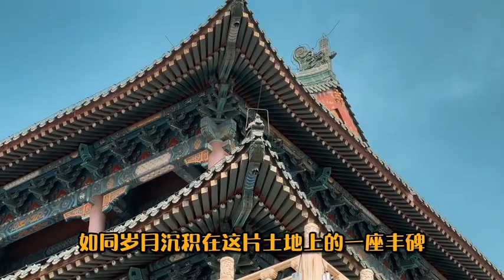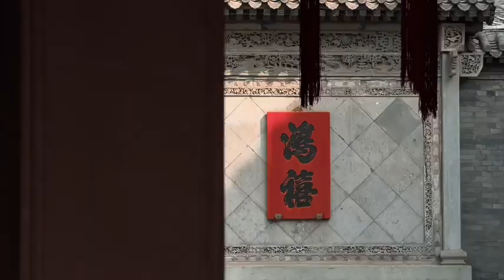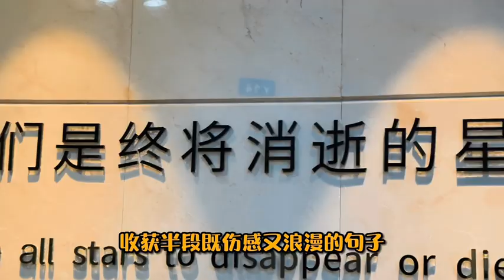天津攻略：品尝这座城市的美食之旅 | 中国天津 | 旅游 | vlog | TourOfChina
与素有“哏儿都”之称的天津匆匆一别，却留下了很多关于Ta的美好记忆。这是一个旅人的一日攻略，欢迎各位观看。